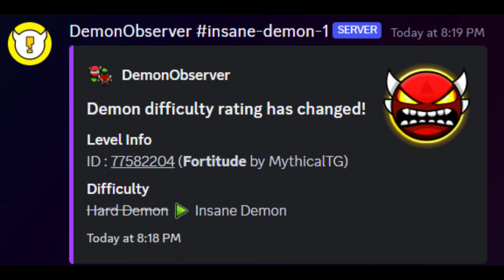(Fluke from 58%) Fortitude 100% (Hard/Insane Demon) by MythicalTG and more | Geometry Dash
I wanted to beat this for the HDL but it got rerated the day i beat it, but its fine i dont mind an extra insane demon, afterall it probably is insane demon.

Atts: 624
Time: less than a day
Difficulty: Overrated HDL? but Insane Demon, like entry insane demon
Enjoyment: 86/100
Worst Fail: 58x5
Beaten on: 60hz PC, mouse

Final Thoughts: ehh its aight, very fun and easy, but it could be hard demon idk i know its harder than psychosis easier than blrpl lghts. I also think its around buh and sharp minor, and harder than polt so probably harder than both. Level is pretty easy to learn and very good, i would recommend it for a first insane demon or even like HDL if it gets rerated, but yea its very good.

Anyways, i have to speedrun uploading this cuz i beat it less than 24 hours ago and idk when it could get removed.

Next i will upload big boom with my HOT ASS TN holy u will see.